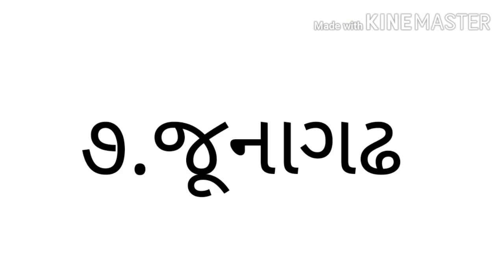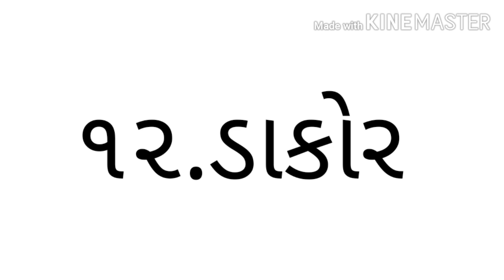STD 4 સામાન્ય જ્ઞાન 5 ગુજરાત પરિચય PART 3 (GUJARATI MEDIUM)